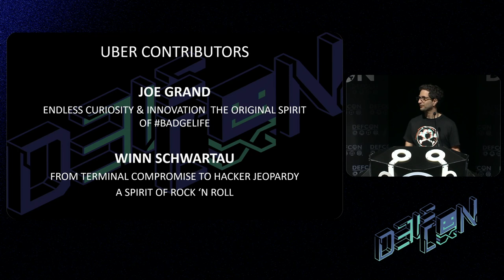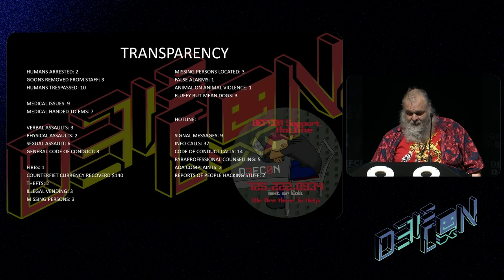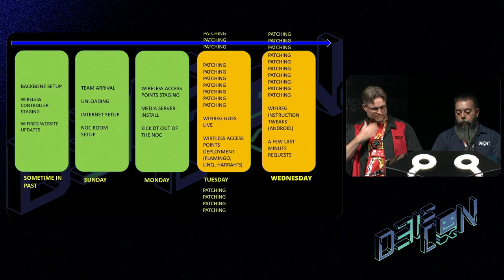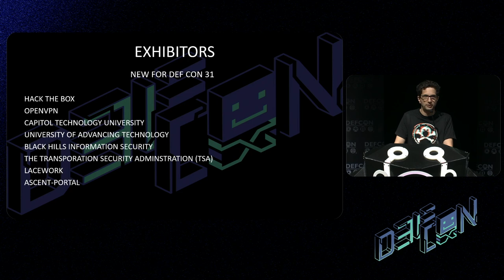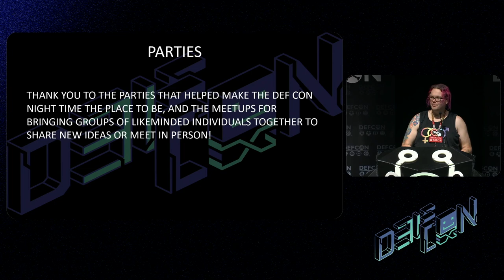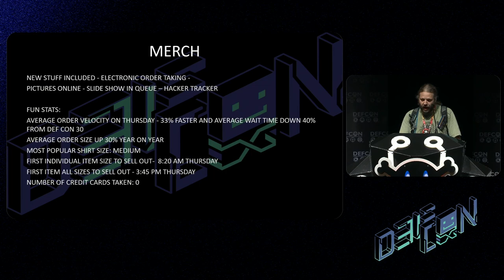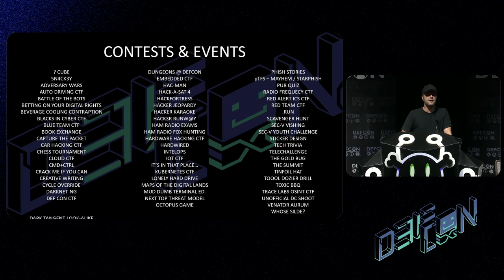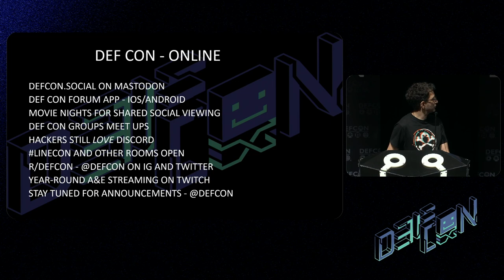DEF CON 31 - Closing Ceremonies & Awards - The Dark Tangent, DEF CON Senior Staff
DEF CON 31 Closing Ceremonies